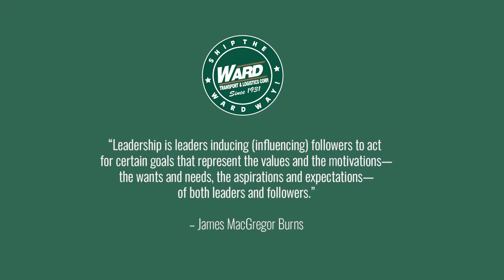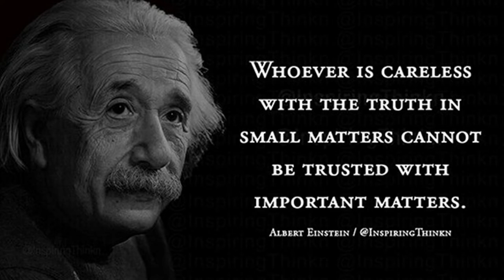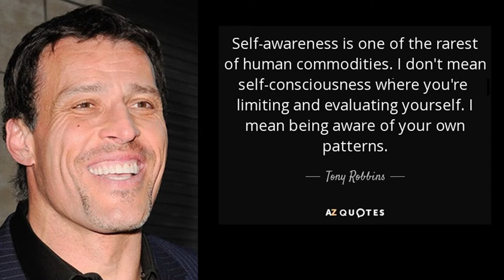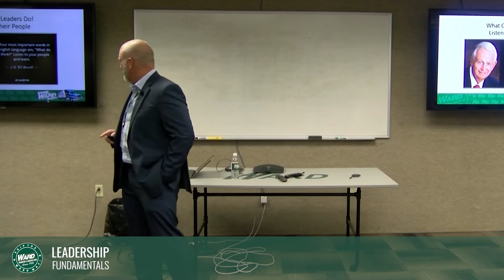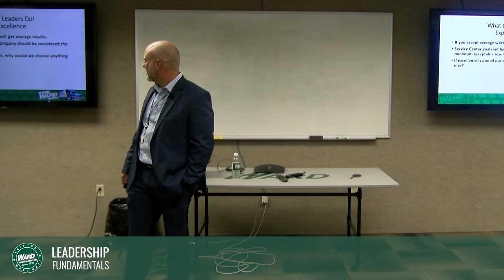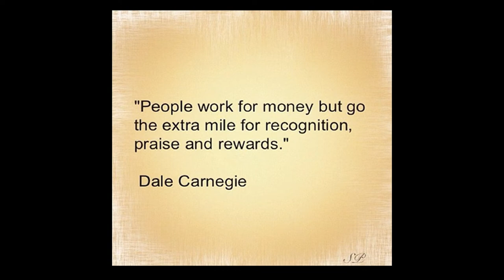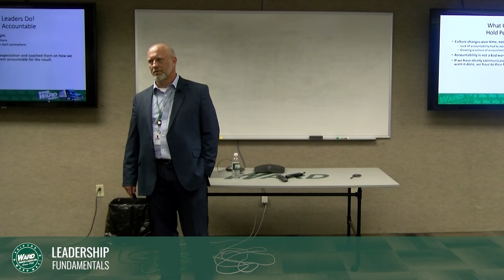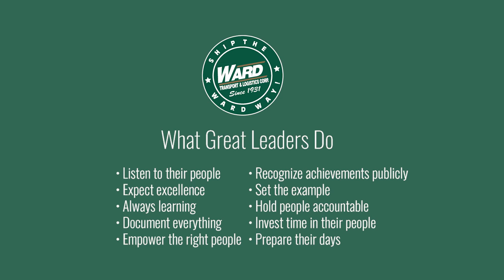Ward Leadership Fundamentals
Ward Leadership Fundamentals presentation by Director of Process Improvements, Tim Patch.